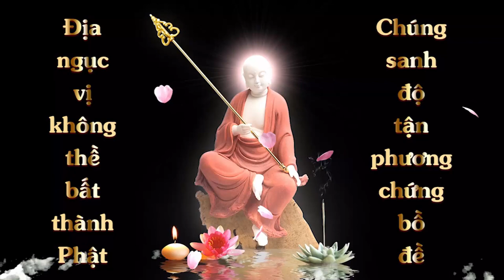Bồ Tát Phổ Hiền chẳng dễ gì làm thỏa mãn tất cả nguyện chúng sinh | HT Tuyên Hóa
Bồ Tát Phổ Hiền chẳng dễ gì làm thỏa mãn nguyện chúng sinh